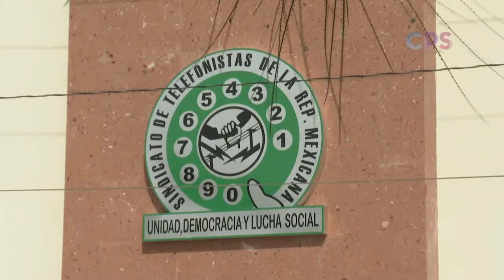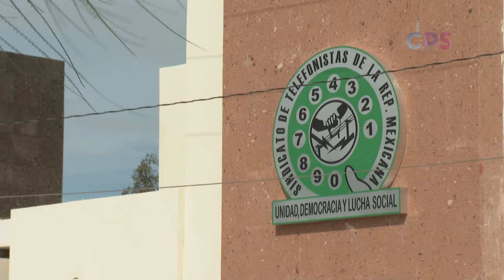Mañana miércoles, el Sindicato de Telefonistas de La Paz se sumará a la huelga nacional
Mañana miércoles, el Sindicato de Telefonistas de La Paz se sumará a la huelga nacional para exigir un aumento salarial.